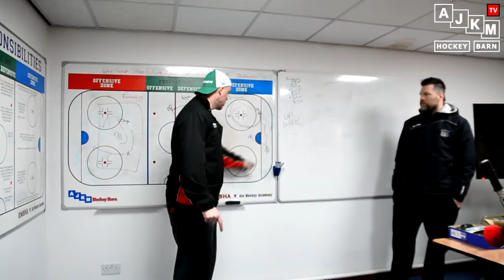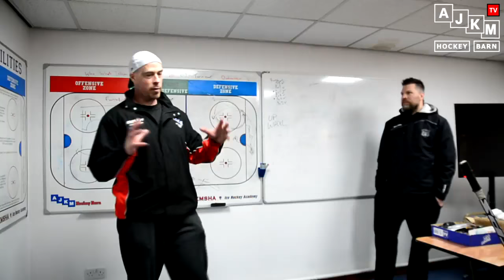McGrattan's AJKM Hockey Camp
Brian McGrattan and AJKM hosted a hockey training camp for some great up and coming hockey players in the area. The guys at AJKM Hockey Barn TV made a great little video for you all to see!